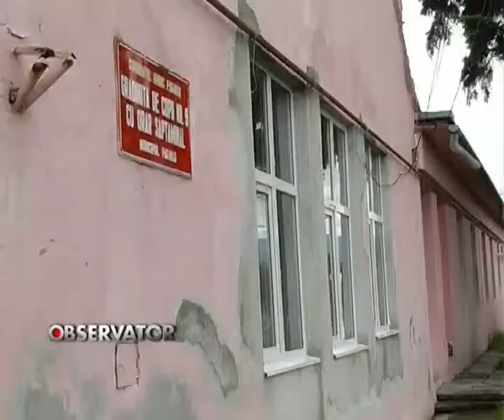Stire 5, 17 Iunie 2009, Mai sunt locuri la gradinita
Mai sunt locuri la gradinita